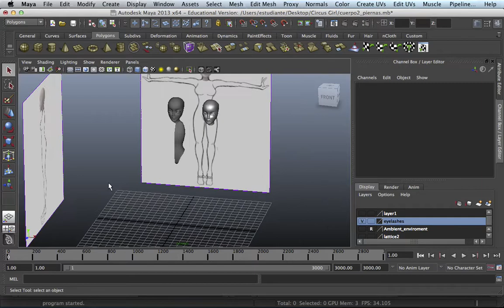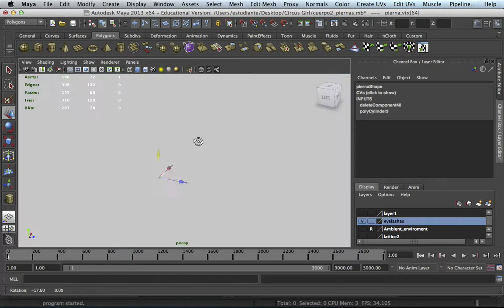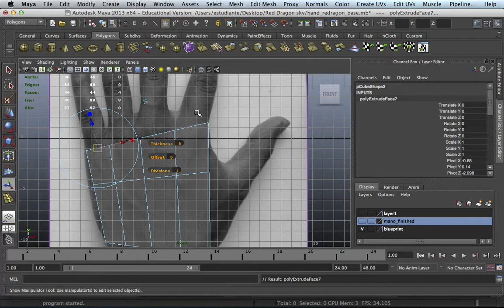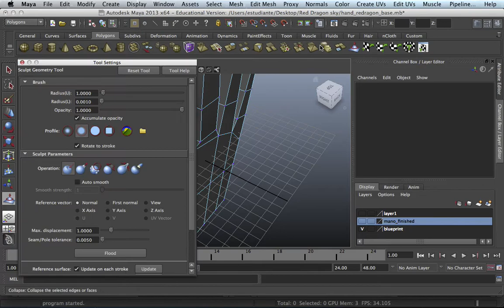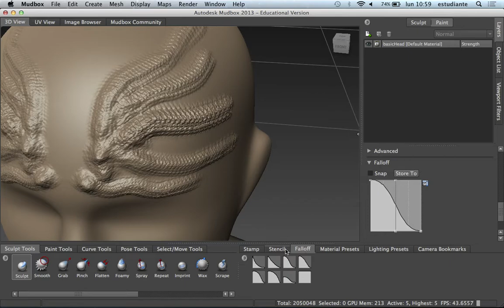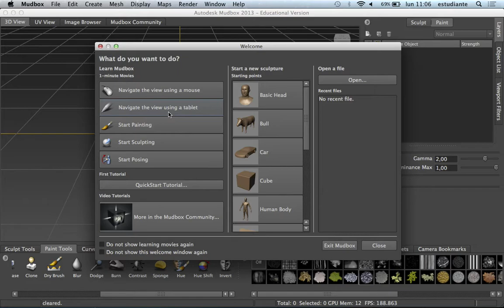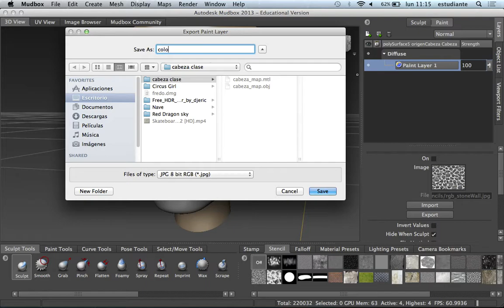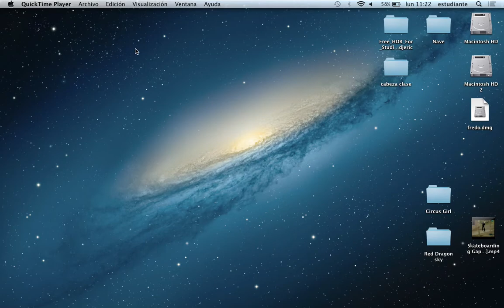Modelado Mano e Introducción a Mudbox - Prof. Julián Rodríguez - Animación 3D I